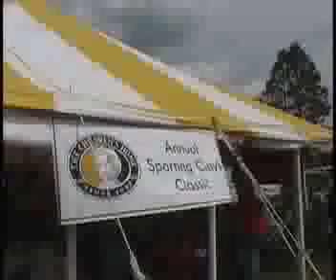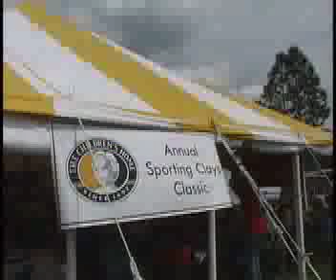Sporting Clays 2004 - Tampa Children's Home - raw video TRT= 10-03.mp4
Raw Video from the 2004 Tampa Child